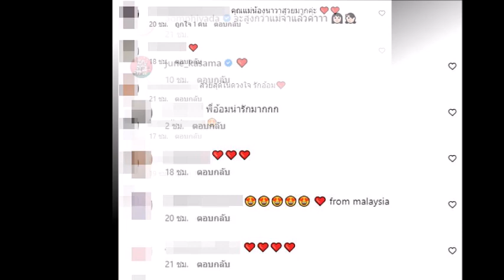ล่าสุด อ้อม พิยดา อัปเดตความน่ารักลูกสาวน้องนาวา โตเป็นสาวแล้ว#ข่าวบันเทิง#ข่าวดารา